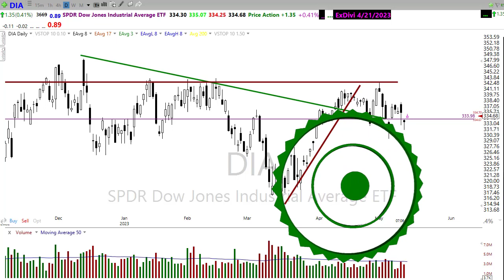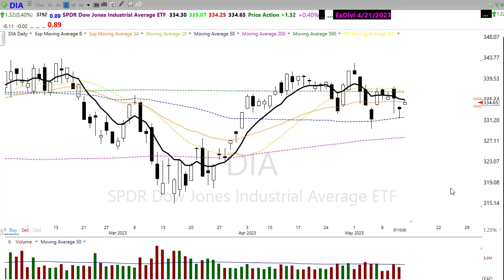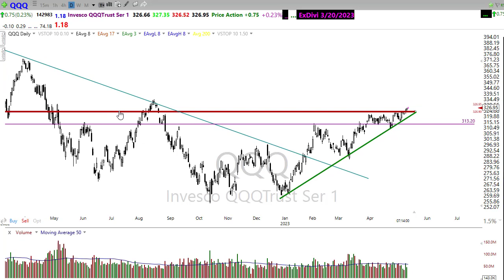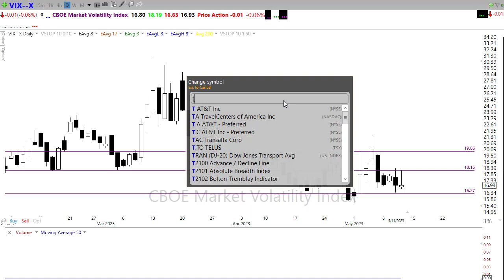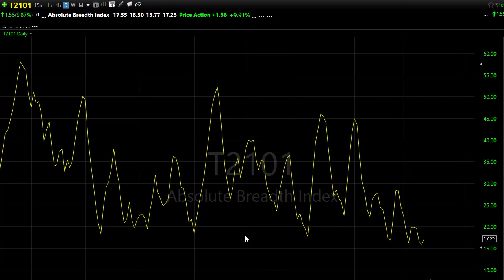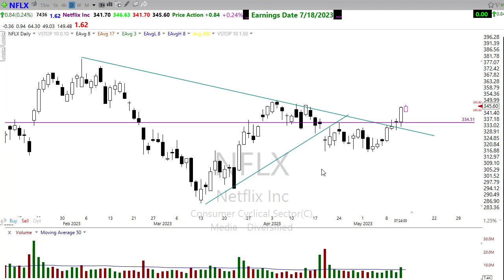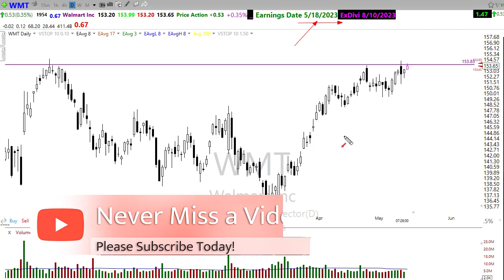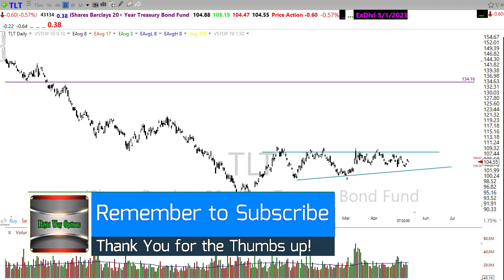Morning Market Prep | Stock & Options Trading | 5-12-23